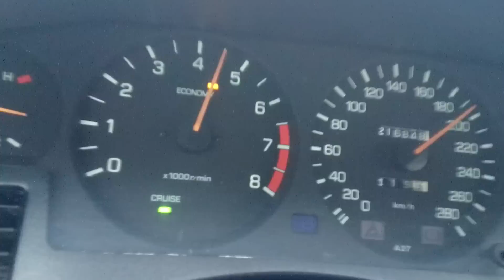Toyota Supra mk3 turbo 0-210km/h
Supra 7mgte 300Hp and 500Nm
With low start
0-100 km/h ~5s
0-150 Km/h ~ 10s
0-200 km/h ~ 18s